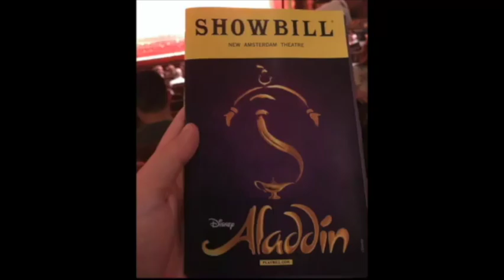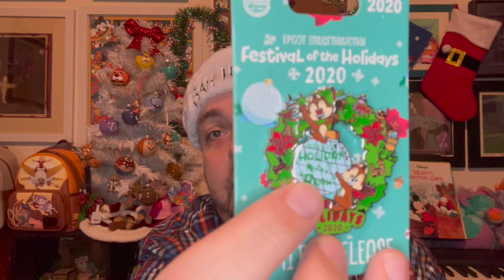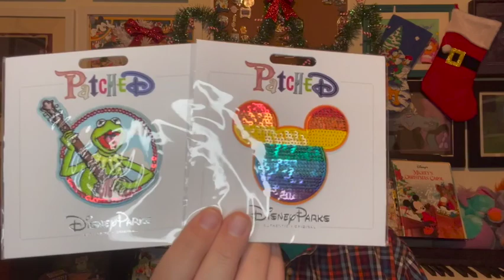Vlogmas Day 12: Stocking Swap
Today I'm participating in a stocking swap. Check out the awesome things I was sent, and then go watch all the others in this swap!

Participating channels